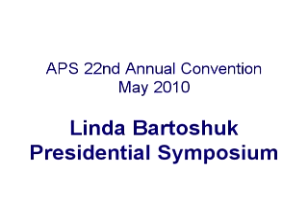APS Convention - Linda Bartoshuk Leads Miracle Fruit Experiment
Association for Psychological Science (APS) President Linda Bartoshuk leads attendees at the APS 22nd Annual Convention's Presidential Symposium through an experiment about the effects of miracle fruit.